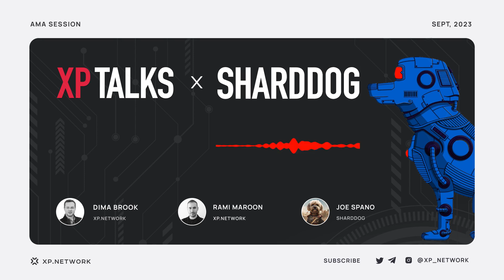XP Talks - Shard Dog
ShardDog is an NFT-based Web3 marketing platform for creators, brands, and projects. It’s built on the NEAR blockchain by RLO Labs. Users can build funnels that fit their needs – or simply collect ShardDog comics. It took the app only 24 days to gain its latest 10k users and is leveraged by the official NEAR newsletter, among others.
In this episode of XP Talks, XP.NETWORK CTO Dima Brook and marketing lead Rami Maroon talk with the ShardDog co-founder Joe Spano. When two passionate coders like Dima and Joe share a stage, you know lots of alpha will be spilled:
    • How an app that started as a way to onboard users to NEAR grew into a non-custodial marketing platform
    • Full account abstraction: how it makes NEAR so powerful and what you can do with it
    • Marketing that doesn’t invade users’ privacy
    • Onboarding that uses NFTs like key cards or fan club passports – and where burning an NFT is a way to leave a community
    • A great engagement tip: let users who tune into a Space or an event collect an NFT as proof
    • Using NFTs to provide early access to content or loyalty rewards on NEAR
    • “NFTs are valuable to hold but worthless to flip”
    • The right way leverage commuity feedback to iterate a dApp
    • After working on Ethereum, Aptos, and Solana – why NEAR?
    • Preparing to expand ShardDog to other ecosystems with XP.NETWORK to onboard multiple communities
    • How bridging will allow ShardDog to leverage NEAR’s excellent infrastructure and serve projects on other chains at the same time – for example, using a front end on NEAR but connect to Ethereum or Polygon
    • “Really exciting time will come when speculation fully dies out”
    • Will we have patents minted as NFTs?
    • How to integrate the XP.NETWORK NFT bridge
    • Using the XP.NETWORK JS library to leverage the power of the NFT bridge without the UI
Do listen to the full AMA – it was really powerful stuff!